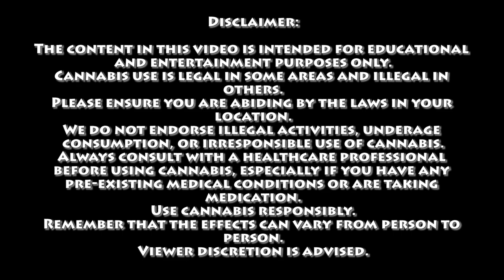The Mafia Theory | Certified